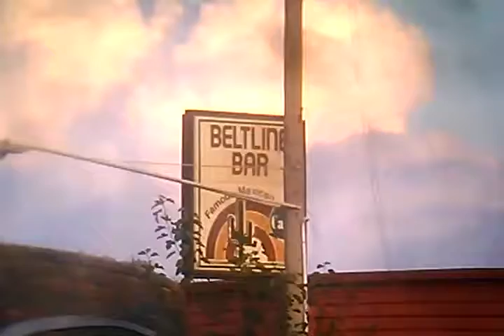8/27/16 passing by good ol BELTLINE BAR, GRAND RAPIDS MI